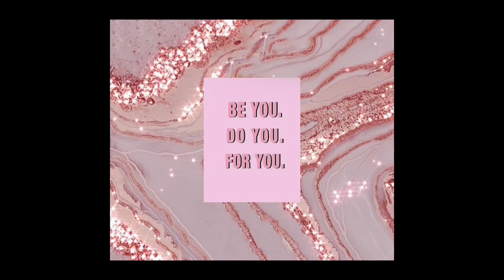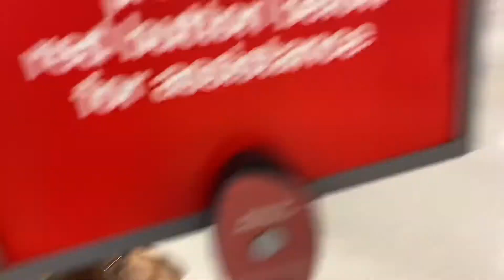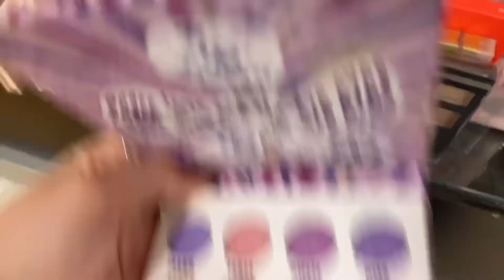Clean with me : GRWM : Mini haul : Cooking with me ! ( Did it burn anything) 🔥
Hope you had a great day thanks for watching todays video was an all around video we could say a vlog let me know any video ideas you may have in the comments ! 💋
Dont forget to :